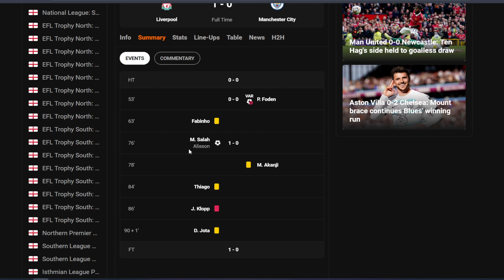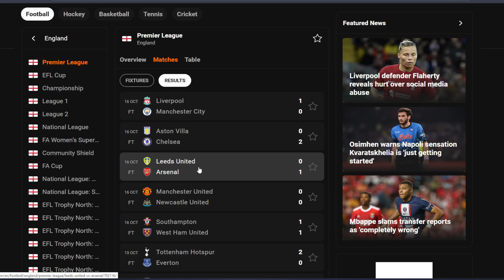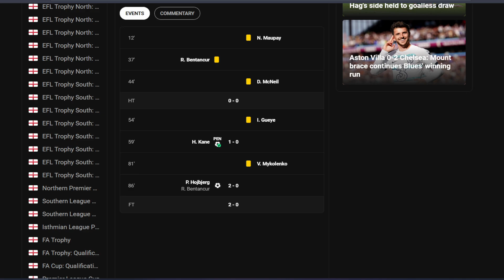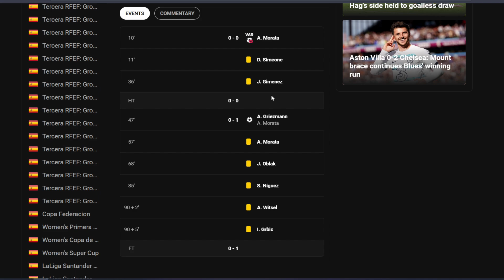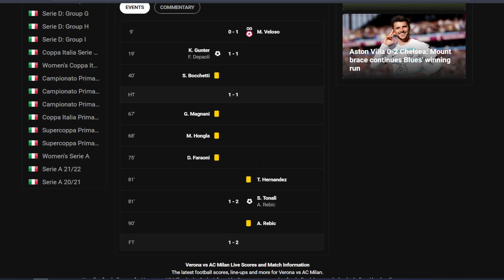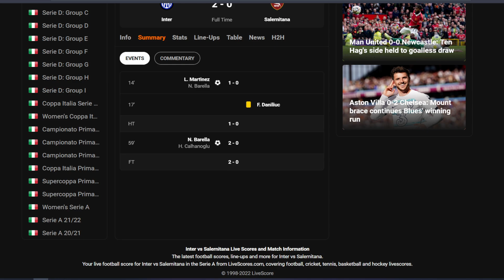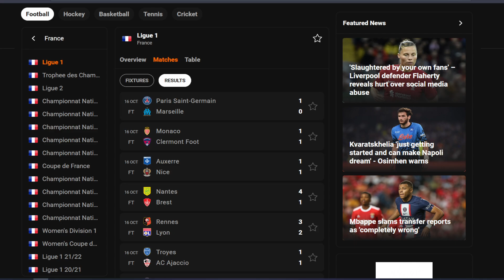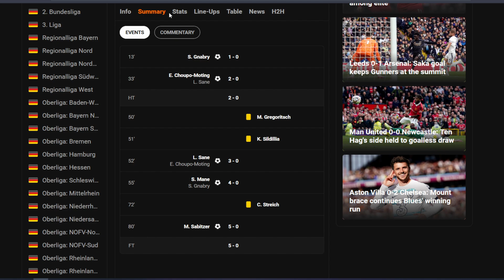⭐ ESTRELLAS DEL CITY Y PREDICCIÓN POTW | EFOOTBALL 2023 ⭐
Novedades de la semana en eFootball 2023 y su modo Dream Team con la llegada de destacados del Manchester City con Haaland y Fonden así como la predicción de letras y Players of the week POTW

Efootball
Efootball 2023
Efootball 2022
PES 2023
Showbiz
Dream Team
POTW
Manchester City